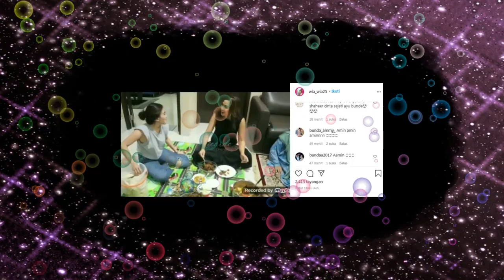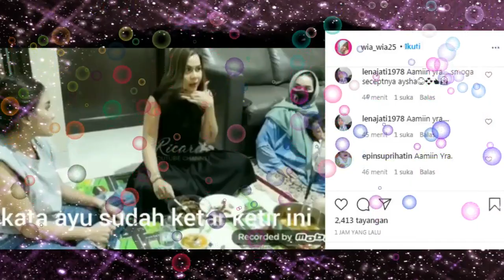publis 3 xxx,,,AYU TINGTING BLAK BLAKAN kepada MELANI RIKARDO